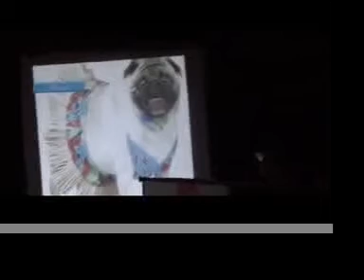ROYAL MUGS FUNNIEST THING EVER SHOW 1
ROYAL MUGS VARIETY PERFORMANCE SHOW 1
ROYAL MUGS FUNNIEST THING EVER
DOGS IN COSTUMES